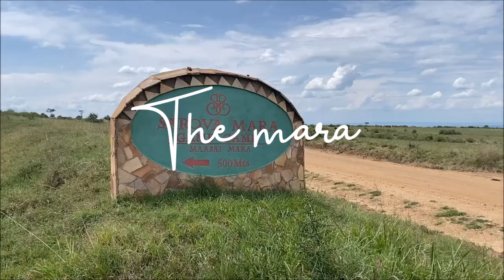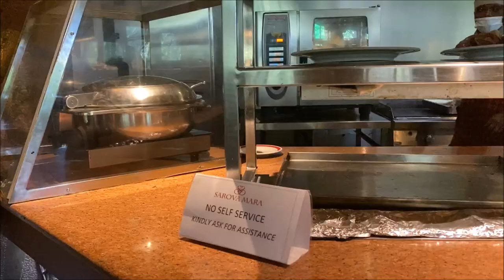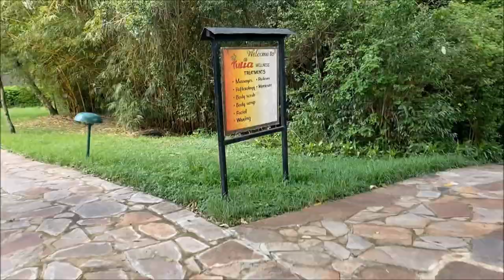The Maasai Mara Vlog, finally lol🍃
🍃Dear Tfam,
First of all, Happy New Year! Thankyou so much for interacting with my content throughout 2020 despite me forgetting that I'm a YouTuber. I'm here to share with you one of my favourite trips this year, in my opinion the Mara National Reserve is one of the most beautiful places in Kenya. I hope you enjoy the vlog despite technical and sound problems.

DETAILS:
🍃We used LUXE BY MULANDA ON INSTAGRAM
🍃Our driver was called Francis, he was absolutely amazing! 🤍
 Yours truly,
Temina